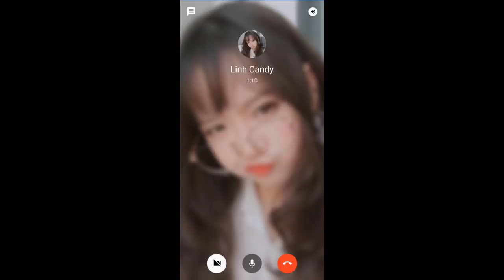[FREEFIRE] Đang Leo Rank Gái Xinh Gọi Tỏ Tình | Sỹ Kẹo